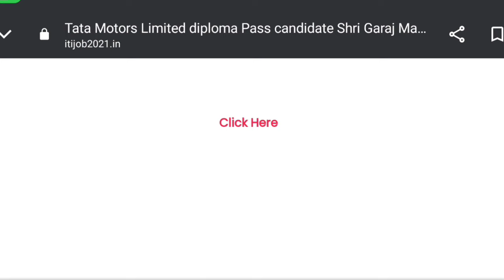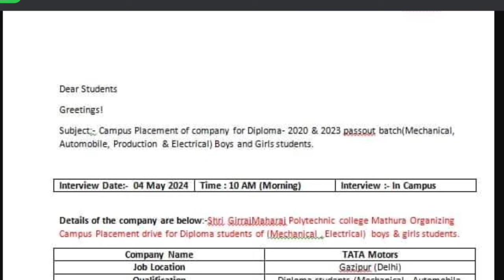Tata Motors Limited Delhi plant 🔥 New latest vacancy कैंपस प्लेसमेंट सूचना 2024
Tata Motors Gazipur Delhi plant
Tata Motors new campus Delhi plant
Tata Motors permanent Delhi plant
 Tata Motors new job interview Delhi plant